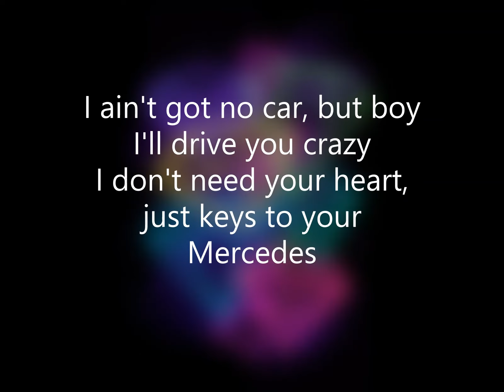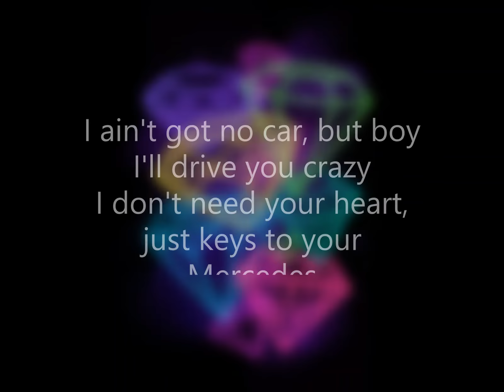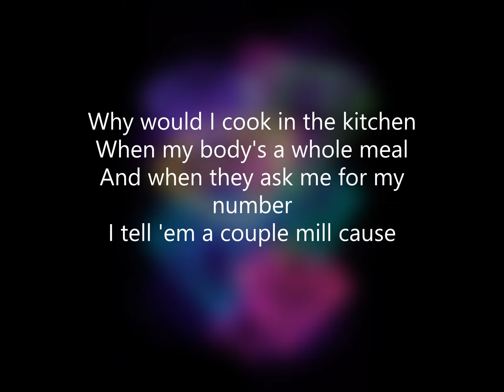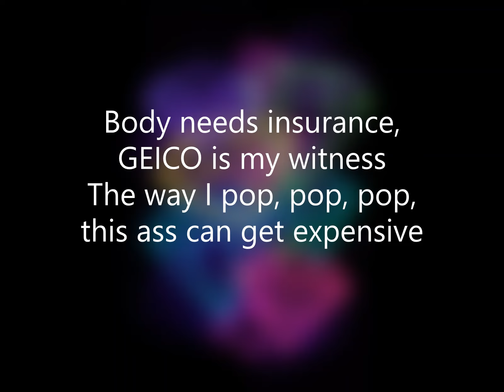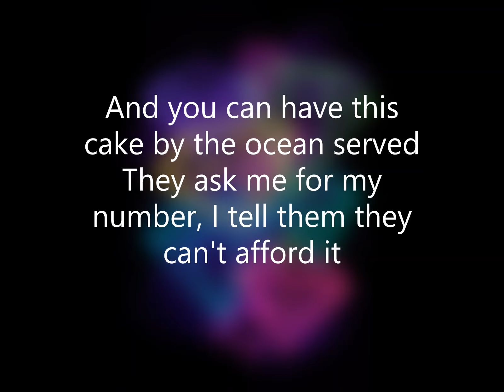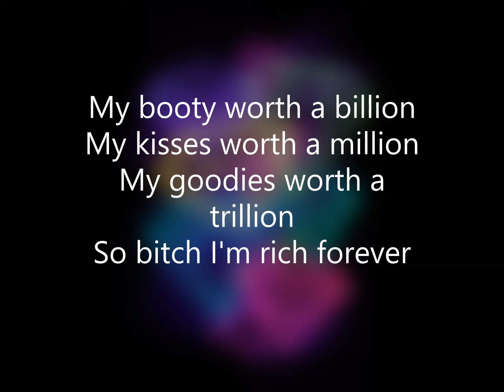Todrick Hall - Rich Forever (Lyrics)